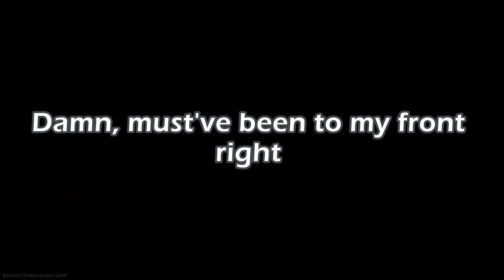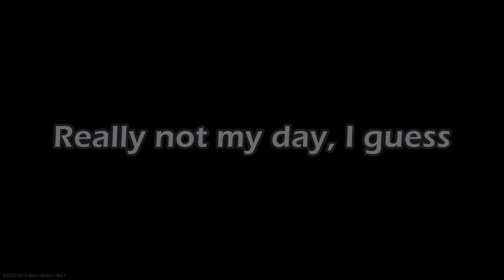Whelve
Whelve: (v.) - to bury something deep: to hide.